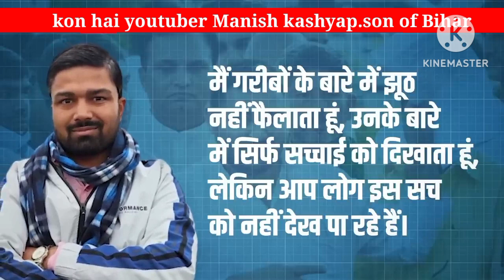Kaun hai manishkashyap son of Bihar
Kaun hai Manish Kashyap son of Bihar | son of Bihar

i support Manish kashyap